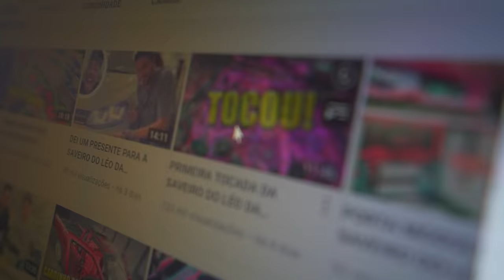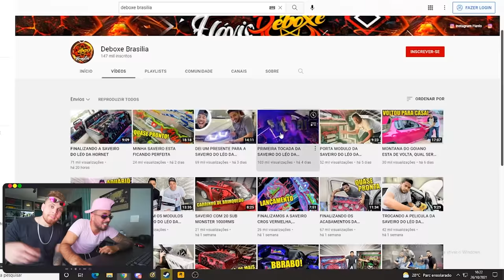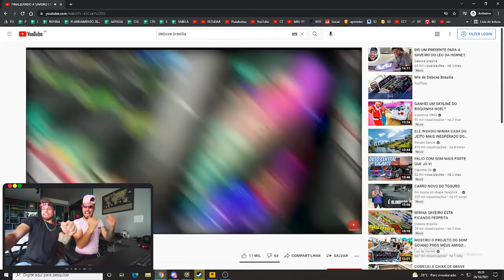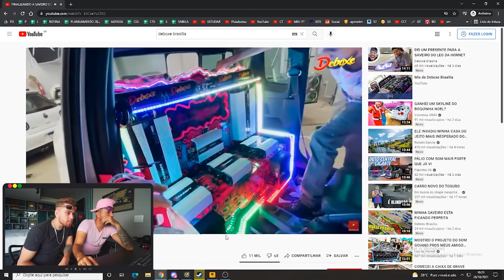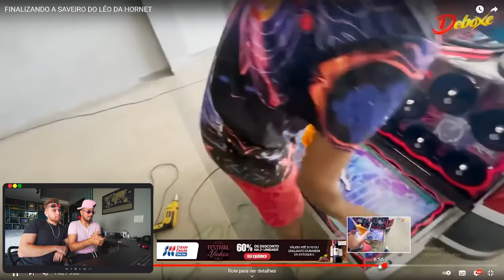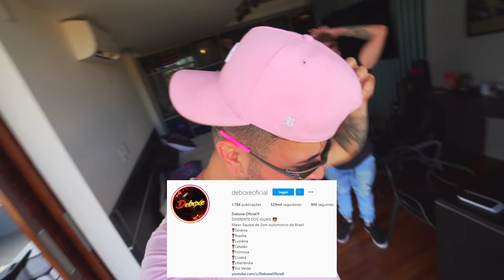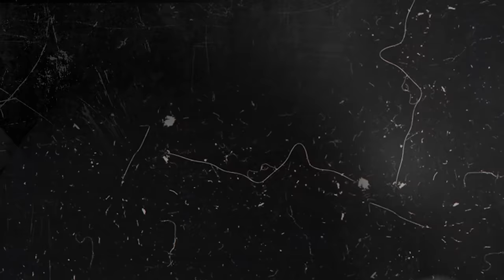REVELEI COMO MINHA SAVEIRO CROSS FICOU PRA VOCÊS !!! * está incrível * 😍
🚗 MEU CARROS:
Chevrolet - Chevette

🐦 MEU PET
Calopsita - PirikiTube